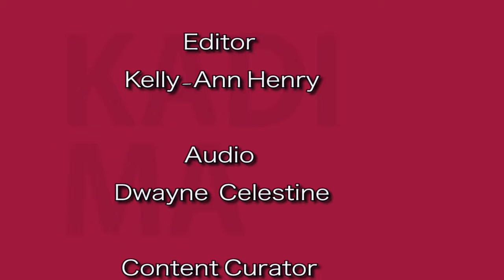Kadima | His & Hers 404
These days, the roles are totally reversed. Women slip into guy roles and men have been taking up some traditional women roles because let's be honest, society has changed. With single daddies on the rise and salaries increasing for the ladies, it can be hard to draw the line. In short, it's not about who CAN do what but who SHOULD do what.

We hope you enjoyed this week of Kadima!